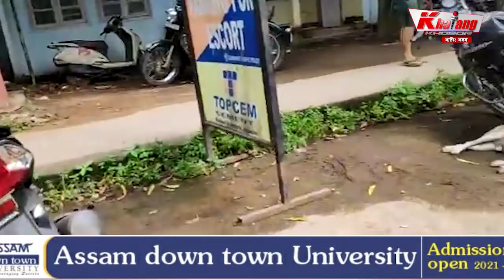পুনৰ গ্ৰেপ্তাৰ হ'ব পাৰে ৰাজকন্যা বৰুৱা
পুনৰ গ্ৰেপ্তাৰ হ'ব পাৰে ৰাজকন্যা বৰুৱা। কিন্তু কাৰ বলত বলিয়ান হৈ মাজৰাতি আতংক বিয়পাই জামিন পাইছিল ৰাজকন্যাই?